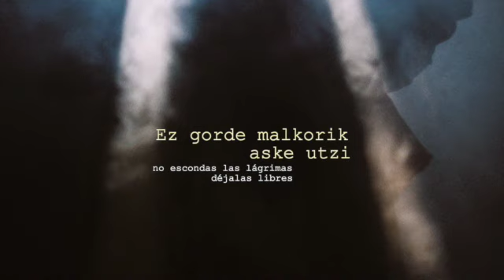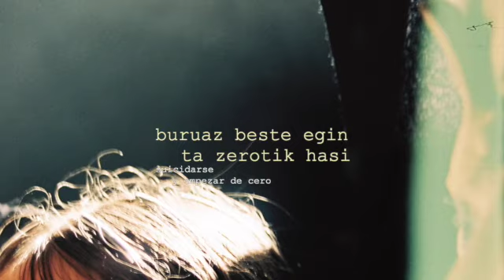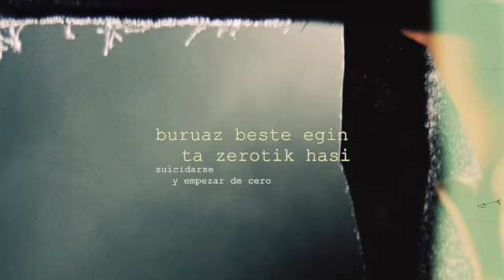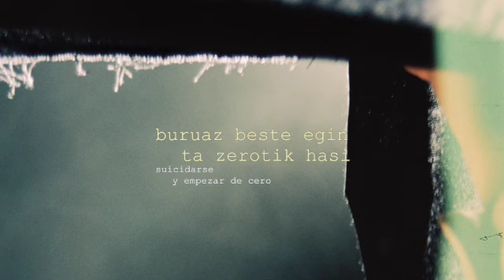Zea Mays - Zuk Borroka Hasi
ZUK BORROKA HASI
Music and lyrics- ZEA MAYS

Produced by RICKY FALKNER
Sound engineer - Mixed by JORDI MORA
Recorded @LA CASAMURADA, Banyeres del Penedés
Mastered by VICTOR GARCÍA

•Photo: GOMEZ SELVA @gomezselva1
•MALEN LOPE@malenlope, MARIA ROS @maiaros_

ZUK BORROKA HASI

EZ GORDE MALKORIK
ASKE UTZI
ZUK BORROKA HASI

LEHENENGO KOLPEARI
AURRE EGIN
BIGARRENARI EKIN

TALKA EGIN ONDOREN
DESEGIN

BURUAZ BESTE EGIN
TA ZEROTIK HASI

EZ EZKUTATU ORBAINIK
EZ ZAURIRIK
ODOLETAN UTZI

BORROKA ZUK HASI
GERRARI EUTSI

BURUAZ BESTE EGIN
TA ZEROTIK HASI
EGUNEAN MILA ALDIZ
BIRJAIOTZEN BETI

BELDURRIK GABE JARRAITU
DENARI BUELTA EMAN
TA AHAZTU
TA BERRIRO HASI, TA NAHASTU
TA ZEROTIK HASI, TA ALDATU

EMPIEZA TÚ EL COMBATE

NO ESCONDAS LAS LÁGRIMAS
DÉJALAS LIBRES

HAZ FRENTE AL PRIMER GOLPE
DA TU EL SEGUNDO

TRAS CHOCAR
DESVANECERSE

Y SUICIDARSE Y EMPEZAR DE CERO

NO ESCONDAS NI LAS CICATRICES
NI LAS HERIDAS
DÉJALAS SANGRANDO

EMPIEZA TÚ LA PELEA
AGUANTA LA GUERRA

SUICIDARSE Y EMPEZAR DE CERO
MIL VECES AL DÍA
RENACIENDO SIEMPRE

SEGUIR SIN MIEDO,
DARLE LA VUELTA A TODO
Y OLVIDAR,
Y EMPEZAR OTRA VEZ, Y CONFUNDIRSE,
Y EMPEZAR DE CERO Y CAMBIAR

Zea Mays:
Asier Basabe- Drums
Ruben Gonzalez- Bass
Iñaki Imaz, Piti- Guitar
Aiora Renteria- Vocals